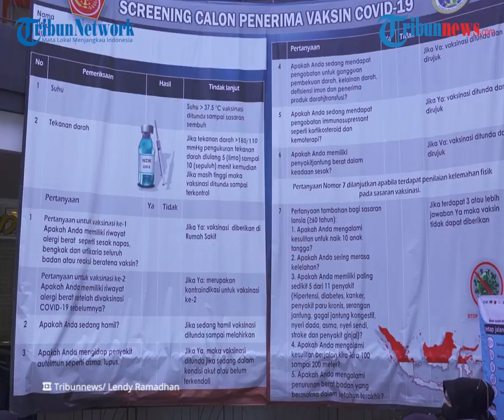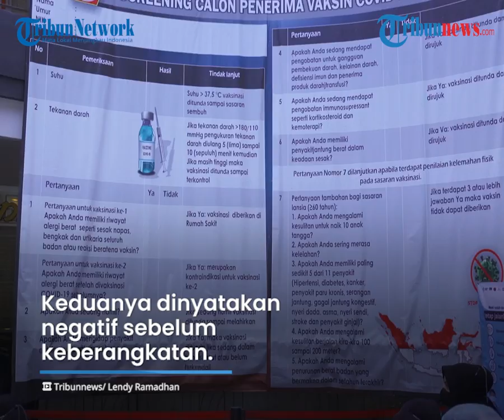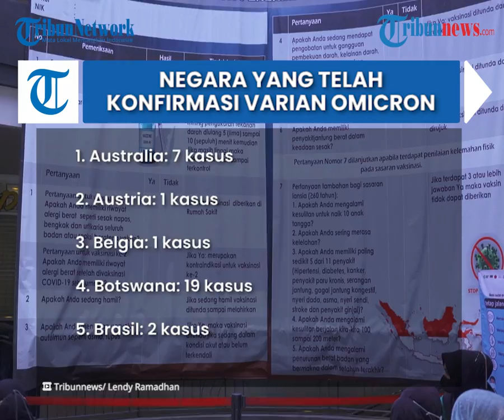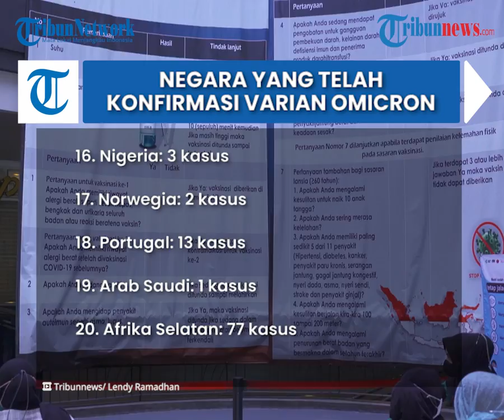Covid-19 Varian Omicron Sudah Masuk ke Negara Tetangga, Muncul di Australia hingga Singapura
TRIBUN-VIDEO.COM - Covid-19 varian Omicron sudah mulai ditemukan di beberapa negara tetangga Indonesia.

Beberapa kasus telah ditemukan di Australia hingga di Singapura.

Berikut adalah deretan negara yang telah mengonfirmasi adanya kasus Covid-19 varian Omicron.

Diketahui varian ini pertama kali terdeteksi di Afrika Selatan dan diprediksi lebih menular bila dibandingkan dengan varian sebelumnya.